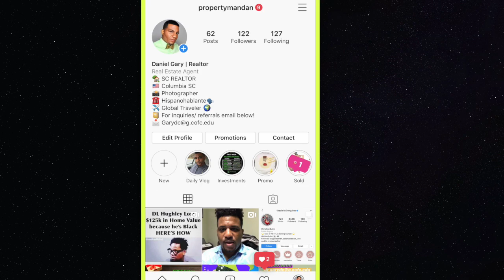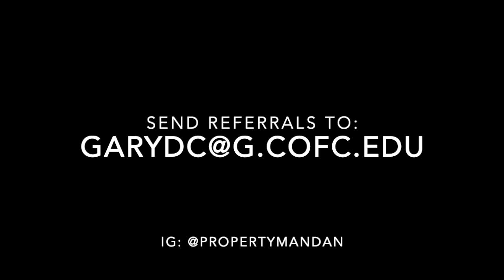Following Up with Real Estate Leads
This video shows you a simple follow up and notation procedure for lead generation and touching base with them every so often to maintain, grow and increase your SOI (sphere of influence). Please leave your feedback and critiques in the comments.

Equipment Used:
Canon Rebel EOS T5i
Neewer LED Ring Light
Green Screen Kit

Drop your questions or comments below in the comments section.

Don't forget to  👍🏽THUMBS UP 👍🏽 this video if you LEARNED something! 😜📽